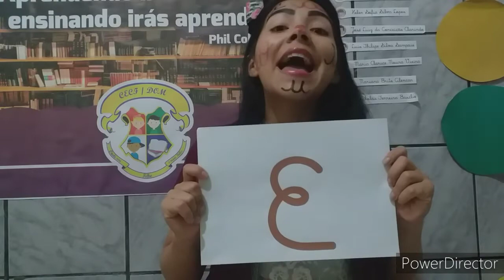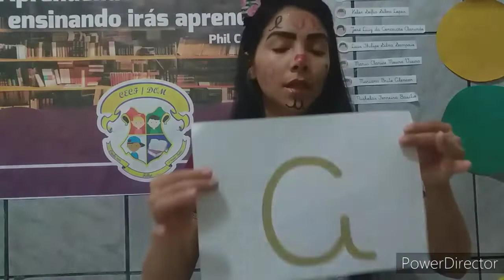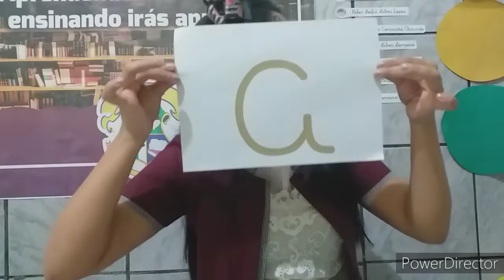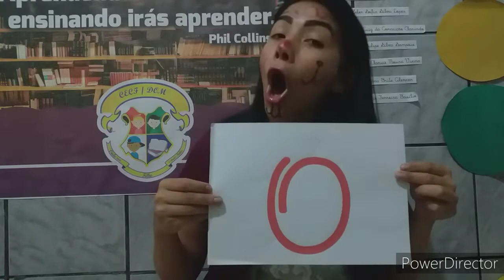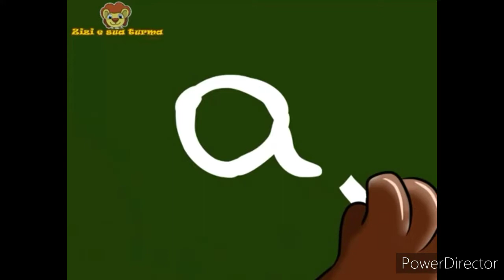CECF/CEDOM Infantil I - Tia Vanessa Aula de Linguagem - As vogais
Reconhecer e identificar as vogais nas palavras. Atividades-págs. 43 à 45